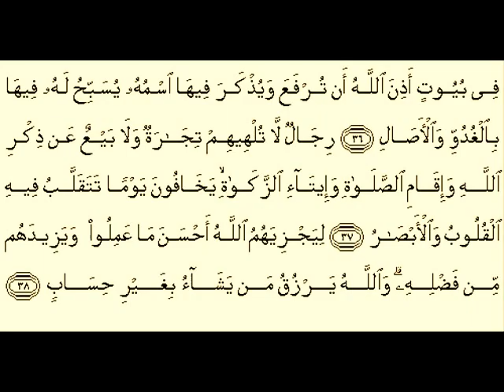هل انت رجل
سبحان الله وبحمدة لاتنسى ذكر الله لاتنسى ذكر الله